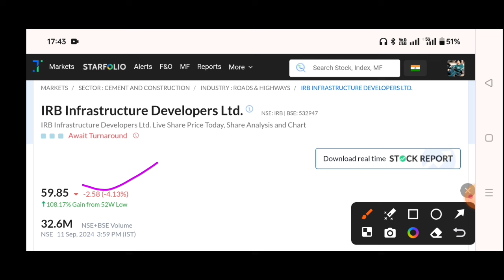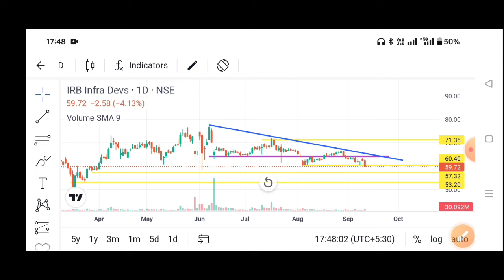IRB Infra Share Latest News 🔥 IRB infra share news | IRB Infra latest news today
IRB Infra Q1 results 2025 🔥 IRB Infra Share
Latest News | IRB infra share news

Topic Cover
irb infra new project.irb infra news in
hindi,multibagger stocks,stock market